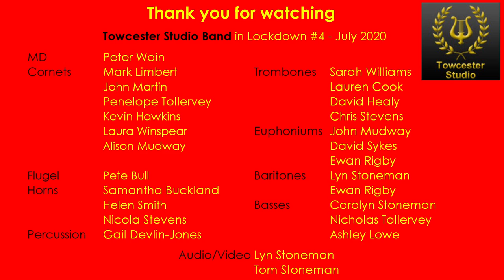TSB in Lockdown 4: The Clog Dance